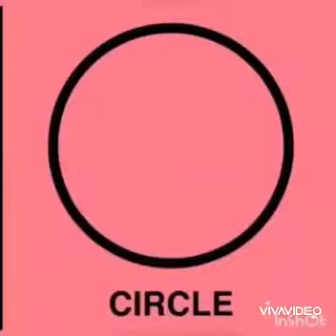CLASS NURSERY, DATE- 4.4.2020, SUBJECT - Maths Circle shape